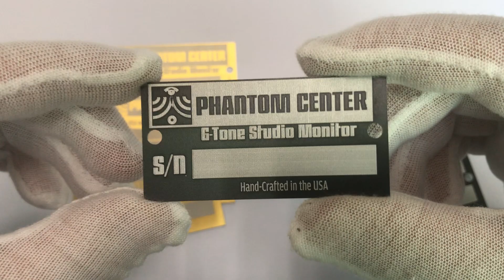Custom Asset Tags | Foison Metal